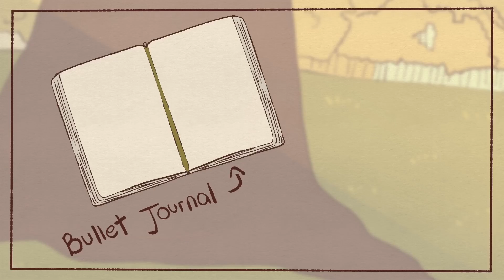6 Pequeños Hábitos Para Mejorar tu Bienestar Mental | Psych2Go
En Psych2Go nos esforzamos por difundir la conciencia sobre la salud mental, esto incluye proporcionar formas para ayudarnos a mantenernos mentalmente sanos. Entonces, si necesitas formas simples pero efectivas de mejorar tu bienestar mental, este video es para ti.

Guion: Maryann Opida
Edición de guion: Isadora Ho
Gerente de guion: Kelly Soong
Voz: Maggie Raffaelli
Animación: Aury

|00:00| Intro
|00:27| 1. Aliviana el peso de las situaciones difíciles
|01:24| 2. Practica la gratitud
|02:20| 3. Conéctate con la naturaleza
|03:05| 4. Medita
|04:11| 5. Escribe tus pensamientos y sentimientos
|05:11| 6. Cuida tu cuerpo
|06:02| Conclusión